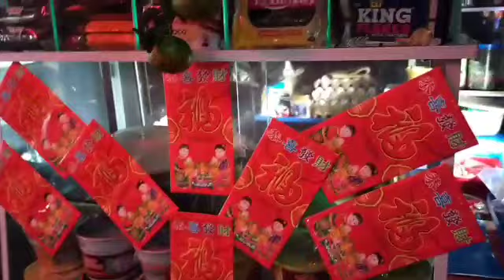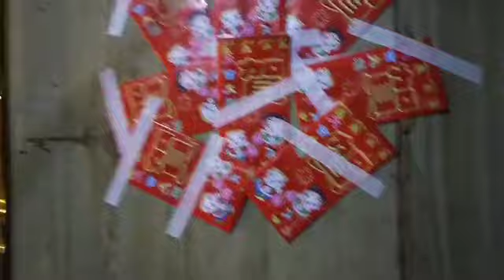PAMPA SWERTE SA BAGONG TAON